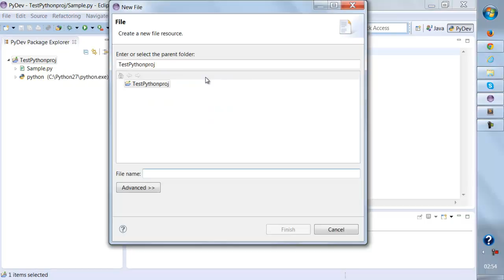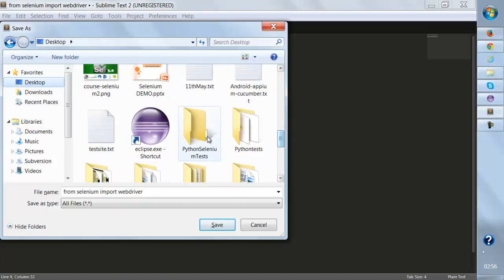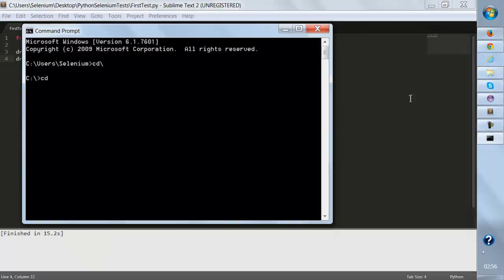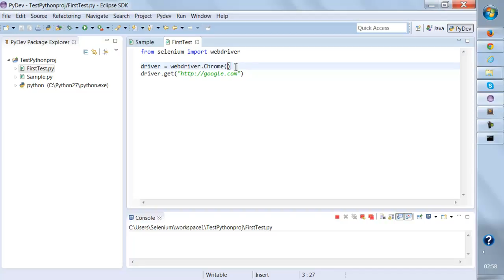Selenium Python Tutorial - first python test